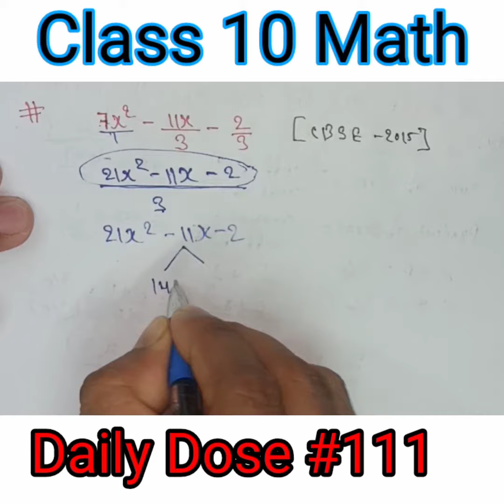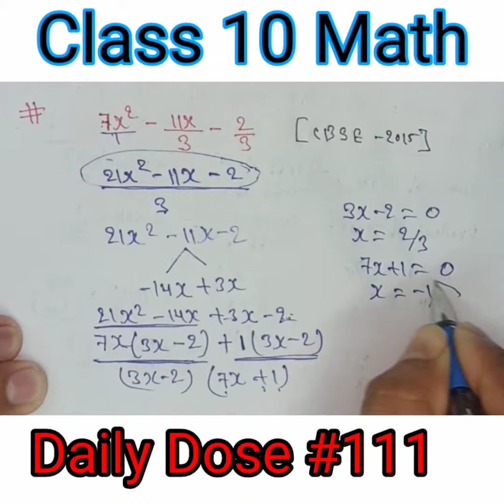Class 10 math | cbse class10 importantquestion ncert Polynomial math YouTube shorts